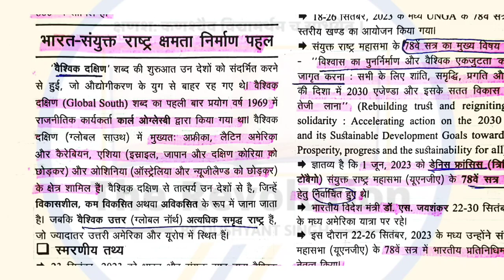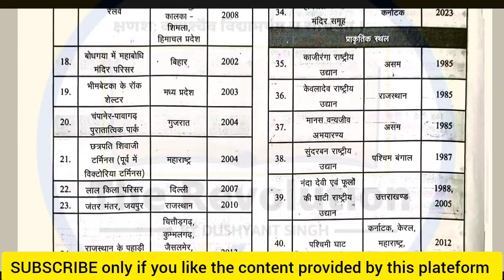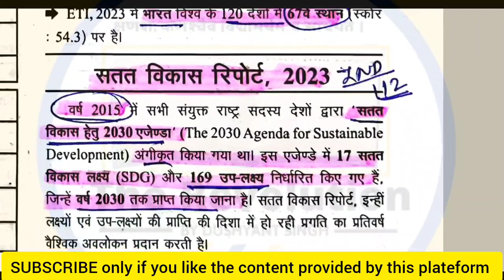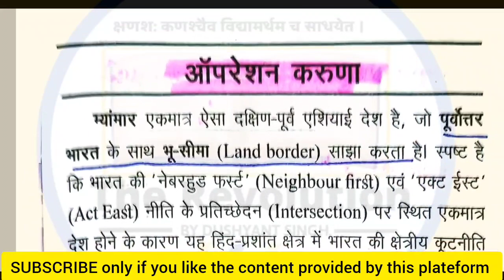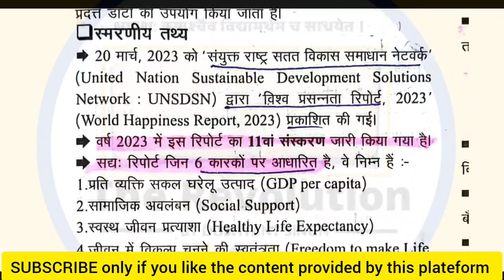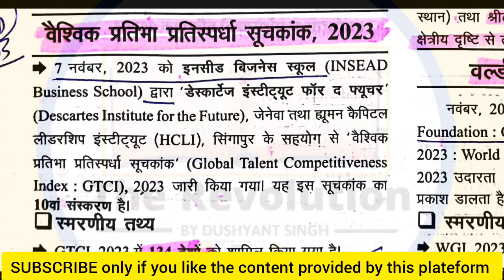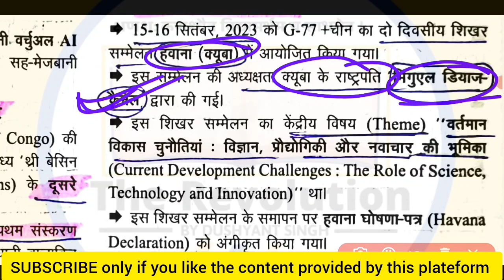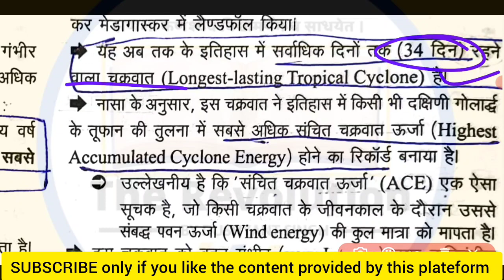Eye drishti current affairs for uppcs prelims|uppcs pre 2024 current affairs|Part 5